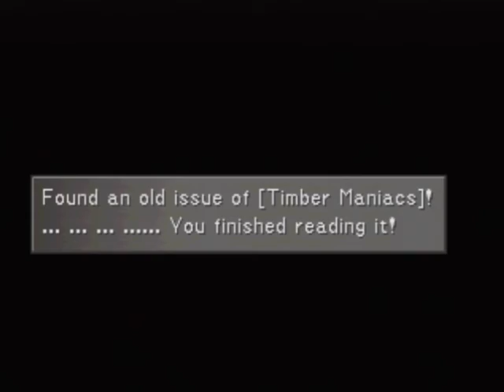Let's Play Final Fantasy VIII (PS1) - #20 - Fair Game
CARDS COLLECTED THIS EPISODE (~35mins):
[L4] Turtapod -- 8
[L4] Vysage -- 13 *TERTIARY:  Collect up to 20
[L4] T-Rexaur -- 12 *interchangeable with ARMADODO CARD
[L4] Bomb -- 13 *TERTIARY
[L4] Wendigo -- 14 *SECONDARY:  Collect 2
[L4] Torama -- 9 *SECONDARY:  Collect 5
[L4] Imp -- 12 *TERTIARY:  Interchangeable with VYSAGE CARD
[L4] Blue Dragon -- 14 *SECONDARY:  Collect 8; TERTIARY: Extra magic
[L4] Adamantoise -- 7 *SECONDARY:  Collect 6
[L4] Hexadragon -- 11 *SECONDARY:  Collect 6
[L4] Blitz -- 16